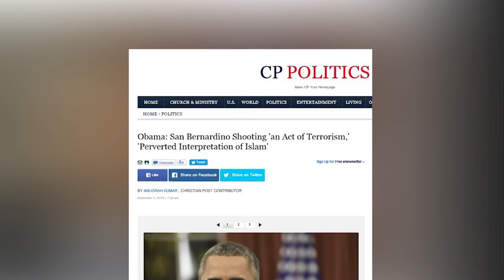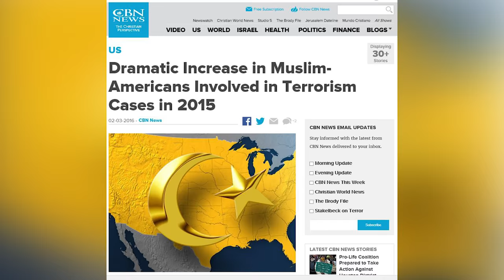Interview with former Muslim, Brother Rachid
Brother Rachid is the son of a prominent Muslim Imam in Morocco.  Now a former Muslim, he hosts the Arabic language program "Daring Questions" on al-Hayat TV that challenges Muslims to question their faith. He starts by ripping President Obama's "Islam is peaceful" mantra, and says a lot of Muslim migrants have come to Europe as colonizers; those who take the Quran literally are a security threat; ISIS is just following Muhammad.